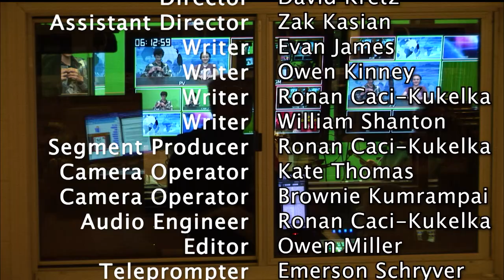Lake Street News S7:E5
Welcome to the 5th episode of the 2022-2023 season of Lake Street News. In this episode we talk about The Spongebob Musical, Moe's Closing, The Ithaca Chill Challenge and Local Crime.